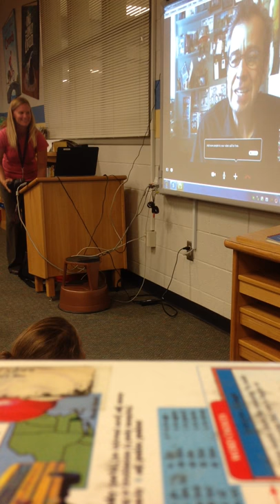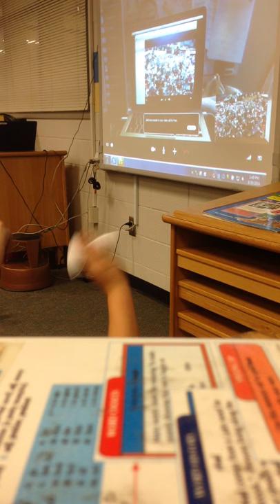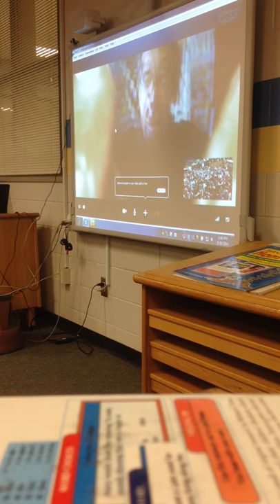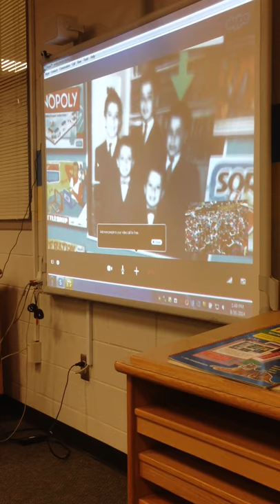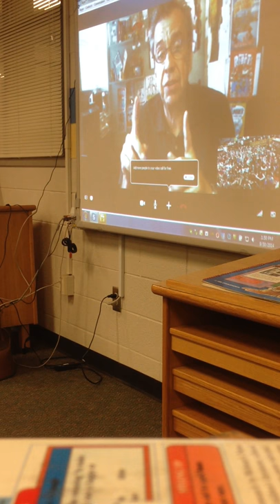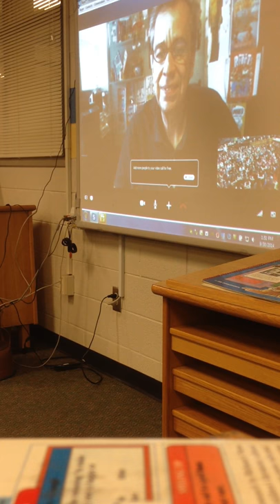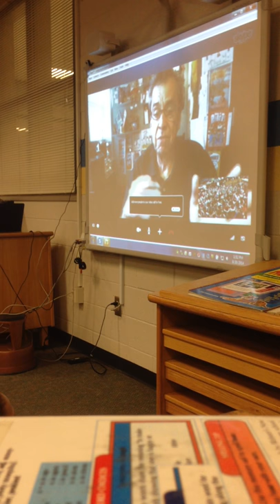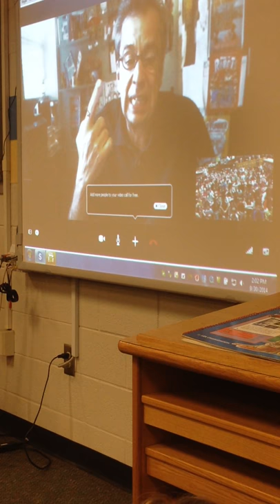Skype with Chris Grabenstein - Author of Escape from Mr. Lemoncello's Library